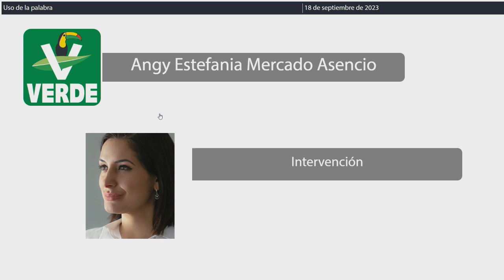Intervención Dip. Angy Estefanía Mercado Asencio. PVEM (18/Septiembre/2023)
Intervención de la Dip. Angy Estefanía Mercado Asencio, del PVEM, en relación a la Iniciativa de Ley para la Prevención del Suicidio en el Estado de Quintana Roo; presentada por la Diputada Angy Estefanía Mercado Asencio, Presidenta de la Comisión de Planeación y Desarrollo Económico; el Diputado Renan Eduardo Sánchez Tajonar, Presidente de la Comisión de Hacienda, Presupuesto y Cuenta; la Diputada Cristina del Carmen Alcérreca Manzanero, Presidenta de la Comisión de Asuntos Municipales; la Diputada Yohanet Teodula Torres Muñoz, Presidenta de la Comisión de Desarrollo Urbano Sustentable y Asuntos Metropolitanos; la Diputada Susana Hurtado Vallejo, Presidenta de la Comisión Para la Igualdad de Género; la Diputada María José Osorio Rosas, Presidenta de la Comisión de Trabajo y Previsión Social; el Diputado Guillermo Andrés Brahms González, Presidente de la Comisión de Derechos Humanos, y el Diputado Issac Janix Alanís, Presidente de la Comisión de Deporte; todos integrantes de la XVII Legislatura del Estado de Quintana Roo y del Grupo Legislativo del Partido Verde Ecologista de México. Publicada en la Gaceta Parlamentaria Año II número 03 Ordinaria del 14 de septiembre de 2023.